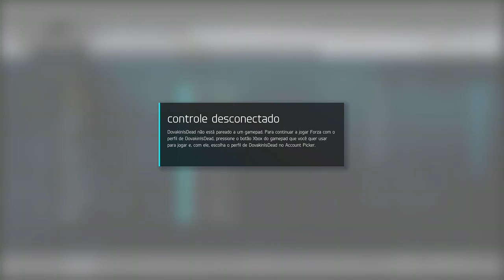Forza 6 De domingo sei lá